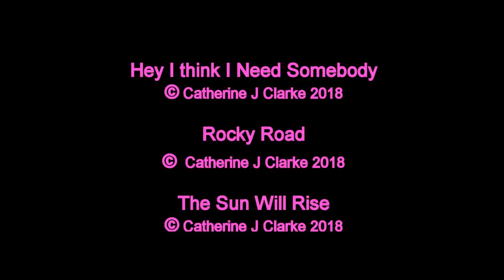ellipses at Bethesda Church Fund Raise 9-6-18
A lovely evening gig at Bethesda church helping to raise funds.  Lovely audience.  Great fun!